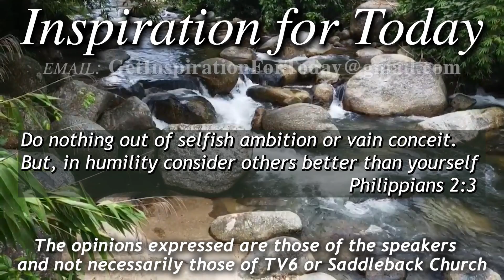IFT, S4, E075 01/13/2022 Philippians Day 9, Verses 2 1 4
Pastor Rick Bradford goes through the book of Philippians – Day 9 – Philippians 2:1-4